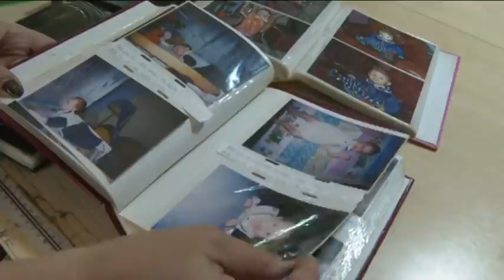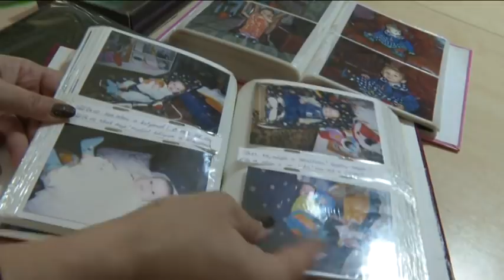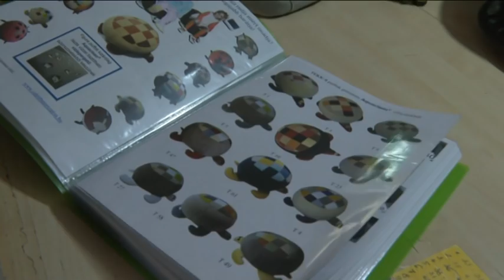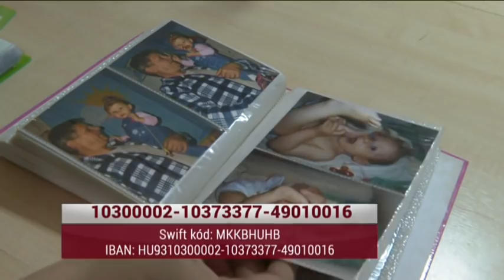Gyermekei és férje halála után is van még hite Kiss Évának